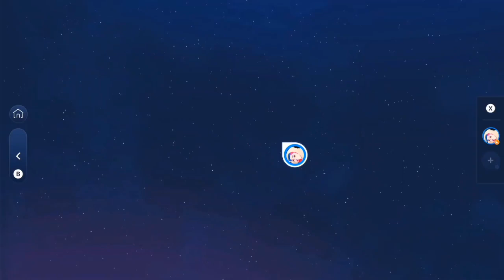Just Dance 2023 - DJ Khaled - This Is My Year